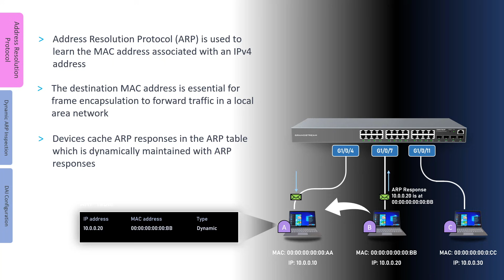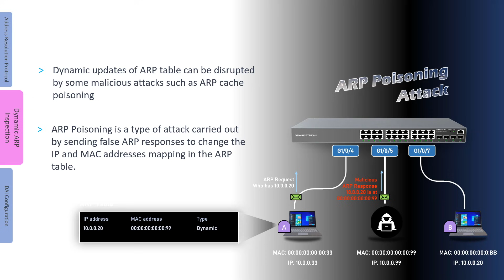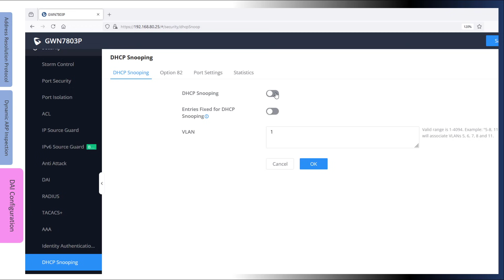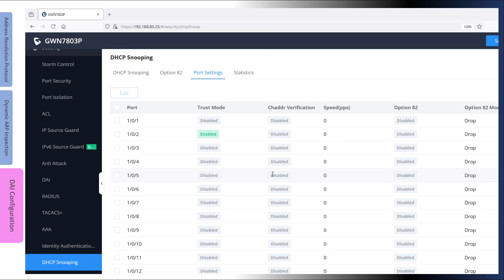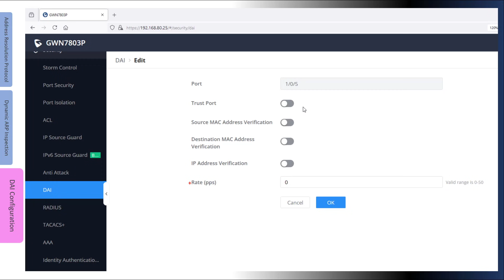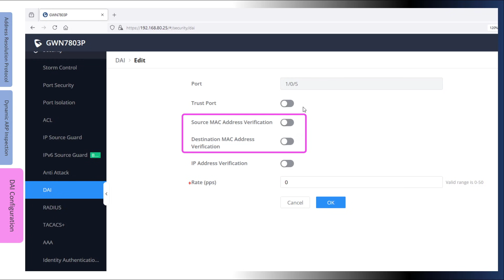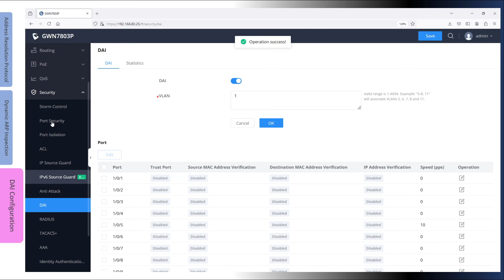Video Guides - Dynamic ARP Inspection - GWN780x Series - Part 10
GWN78XX managed switch video guide series is a comprehensive tutorial meant to cover all aspects of deployment and configuration of Grandstream switches. This video, part 10 of this series, covers the security feature Dynamic ARP Inspection which is designed to protect your network from ARP poisoning attacks. The demonstrated configuration is implemented on a GWN78XX switch running firmware version 1.0.11.6. Please note that while the user interface may undergo occasional changes through firmware updates, the core configuration and functionality will remain consistent.

** Video Chapters **

00:15 Address Resolution Protocol (ARP) Overview
01:30 Dynamic ARP Inspection Overview
02:30 DAI & DHCP Snooping Configuration from the local web portal

Not a video kinda person? We got you covered.